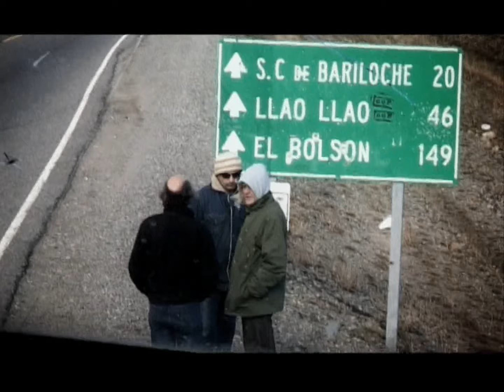QUE ESTES SONRIENDO - Las Pelotas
Fragmento del dvd que acompaña al disco.